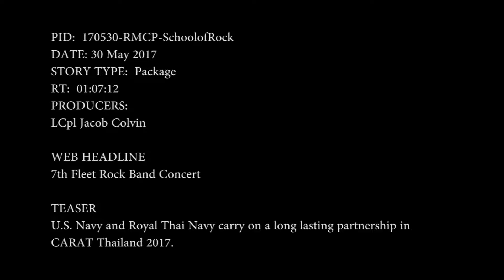School of Rock- TV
Credit: Lance Cpl. Jacob Colvin | Date Taken: 05/30/2017
COOPERATION AFLOAT READINESS AND TRAINING 2017 STARTED OFF WITH A SHOW IN THAILAND. WE GO TO LANCE CORPORAL JACOB COLVIN AND SOME STUDENTS THAT TOOK A BREAK FROM CLASS.